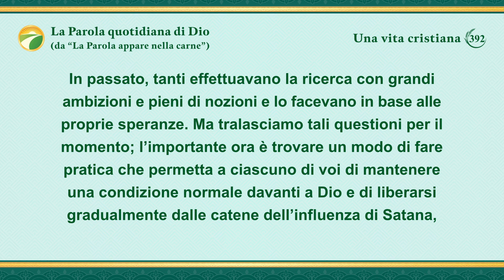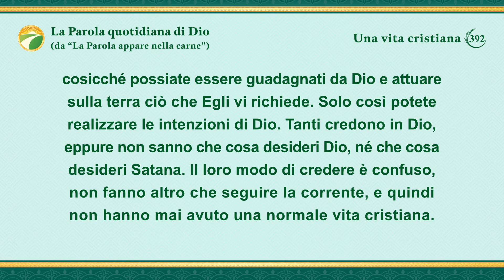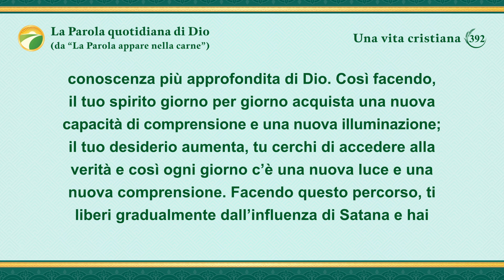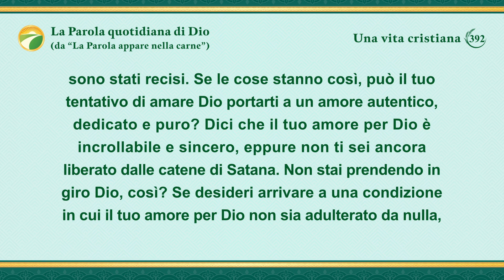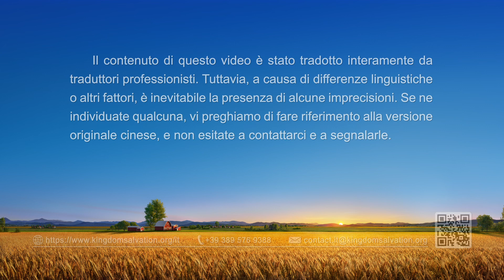La Parola quotidiana di Dio: L'ingresso nella vita | Estratto 392